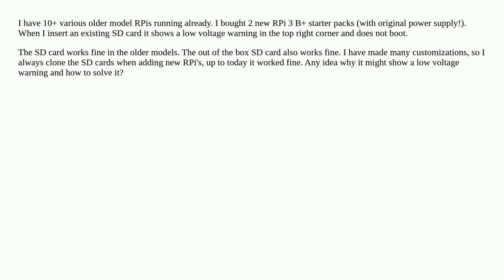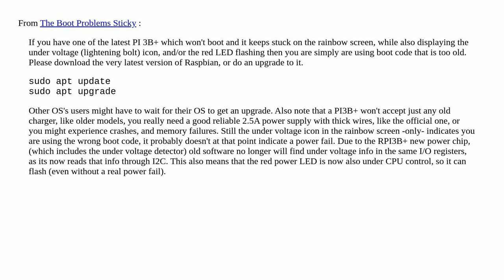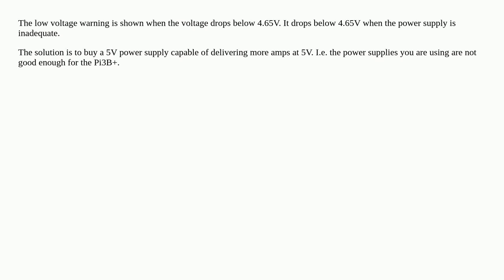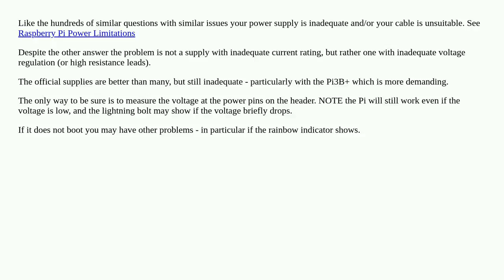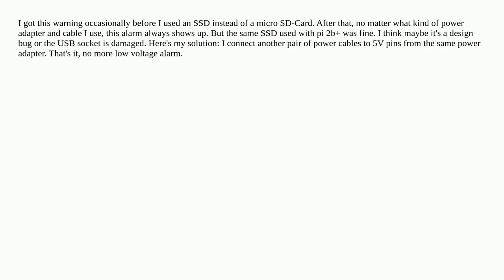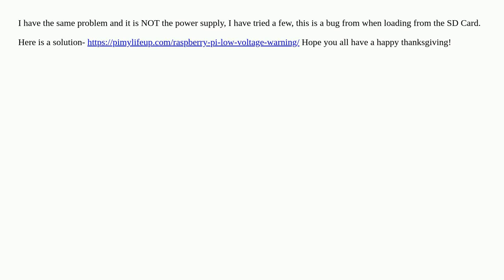Raspberry Pi 3 B+ Low voltage warning